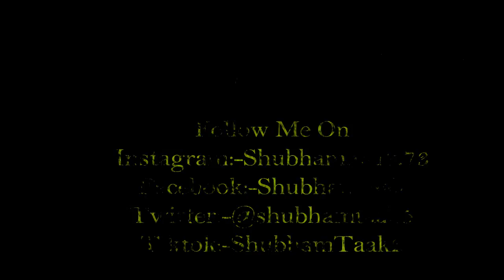MORNI BANKE | Badhai Ho | Dance Video @shubhamtaak Choreography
Istagram:-Shubham.taak.73

nd Make a Duet With me One of The Best duet Will Post On Youtube
Use:-